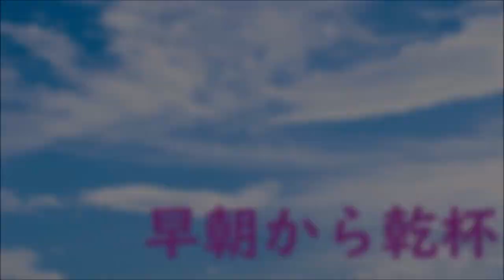【ウナちゃんマン】金利政策も知らない。12月2日